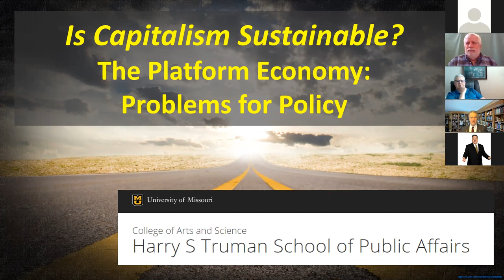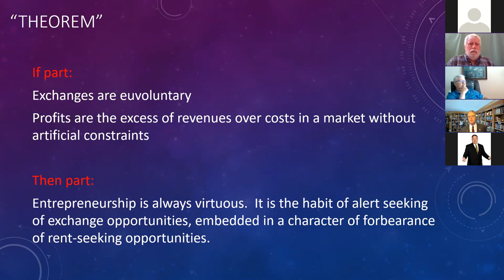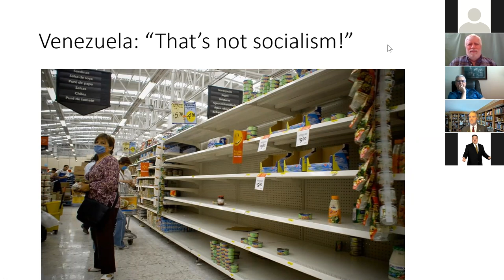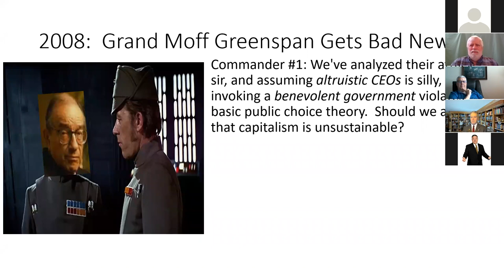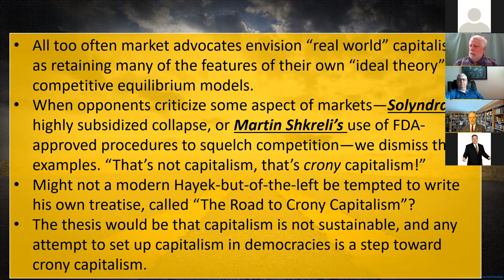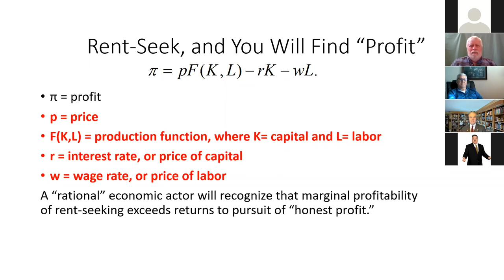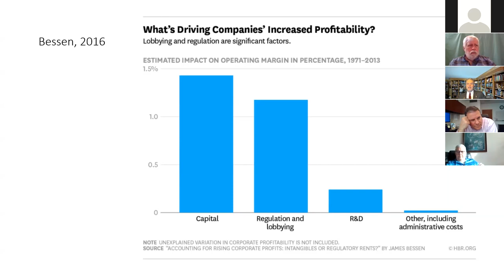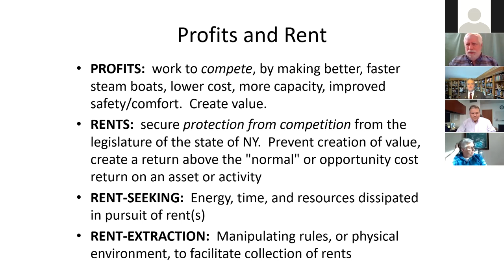Monroe Paine Lecture: Dr. Michael Munger presents "Is Capitalism Sustainable?"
Dr. Munger explains his research and findings as he explores whether or not capitalism is sustainable.